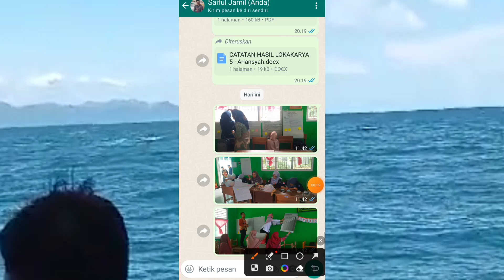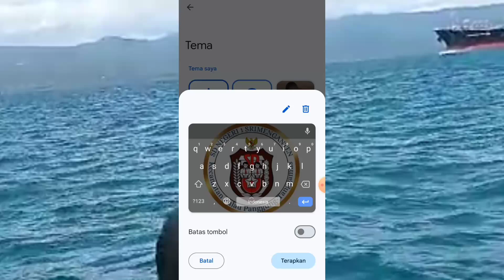TANPA APLIKASI TAMBAHAN !! CARA UBAH BACKGROUND KEYBOARD ANDROID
cara ubah background keyboard papan ketik hp android